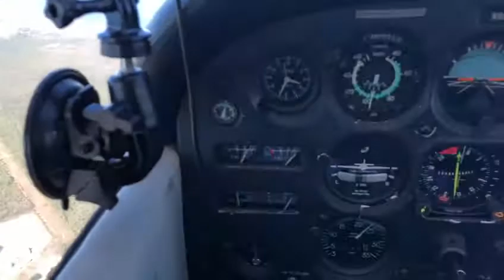Un amigo pasea en avión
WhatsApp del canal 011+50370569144